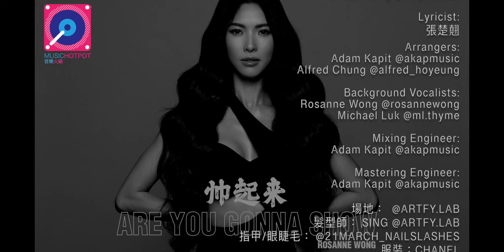《音樂火鍋專訪 Music Hotpot Interview》Rosanne Wong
「 Why in search of superheroes?
Let us be fascinated with ourselves
Why define beauty or ugliness?
Let us listen to the voice within our hearts
I’ll build my stage
Girls, remember to look in the mirror and say you're beautiful
Shine for the ones you love, be proud
Even if you fall, smile 」

Welcome back Rosanne!
Thank you our host Esther!

Arrangers: Adam Kapit, Alfred Chung
Producer: Michael Luk, Rosanne Wong
Background Vocalist: Rosanne Wong, Michael Luk
Mixing Engineer: Adam Kapit
Mastering Engineer: Adam Kapit
Composer: Michael Luk, Gigi Pang, Alfred Chung, Hewett Wong
Lyricist: 張楚翹

主持人/剪接：Esther @music_hotpot